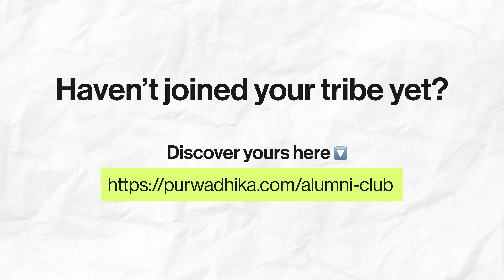Networking Bareng Alumni Purwadhika! | Purwadhika Alumni Club 2023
Di akhir tahun 2023 kemarin, Purwadhika kembali mengadakan event untuk para alumni. Tapi, berbeda dengan event sebelumnya, kali ini Purwadhika memperkenalkan 'Purwadhika Tribe' untuk memudahkan alumni untuk berhubungan satu sama lain.

Kamu alumni dan belum bergabung dengan tribe kamu? Atau mau tau lebih jelas tentang Purwadhika Alumni Club? Kamu bisa cek di link berikut ya!

Dan jangan lewatkan keseruannya, lewat video ini!

Podcast:
anchor.fm/purwadhikapodclass